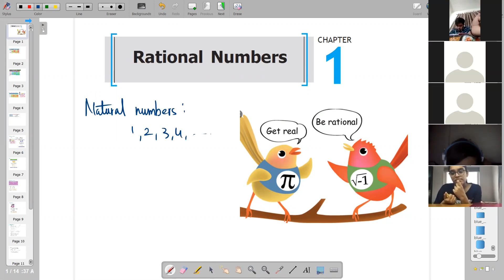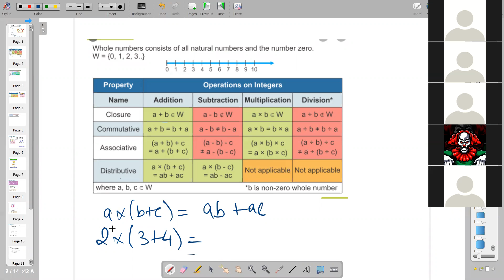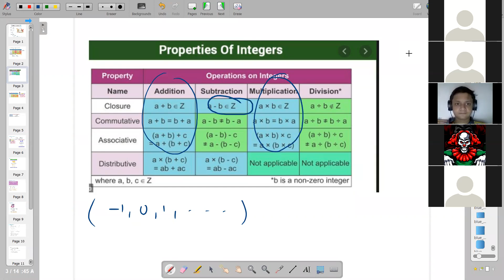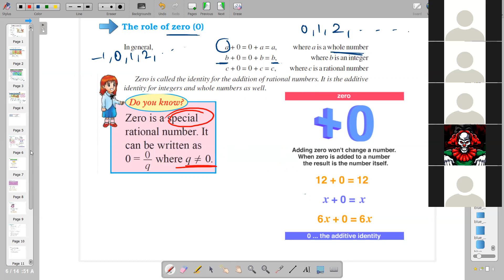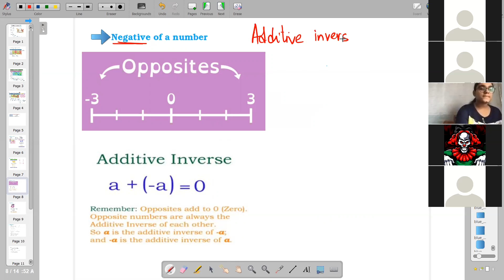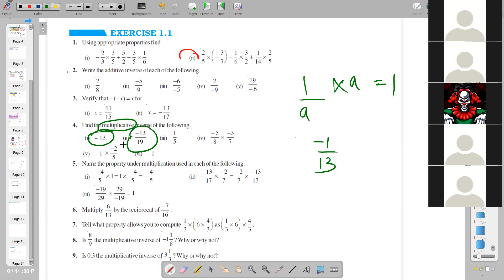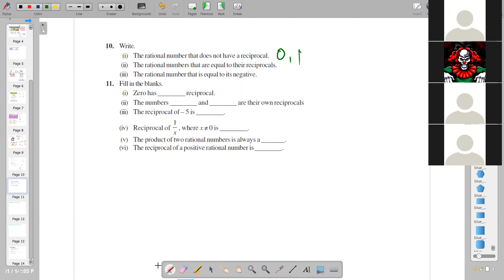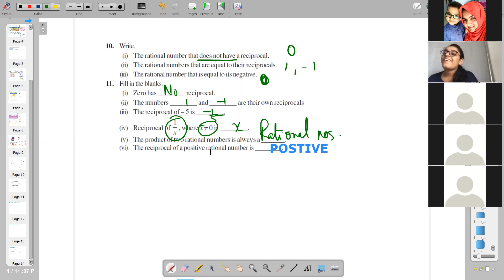class -8- Rational Numbers -Quick revision - NCERT/CBSE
Rational Numbers
-Introduction
-Properties of Rational Numbers
-Properties of Whole numbers
-Properties of Integers
-Negative of a number
-Representation on a number line
-NCERT quick exercise revision for EXERCISE-1.1 and  EXERCISE-1.2